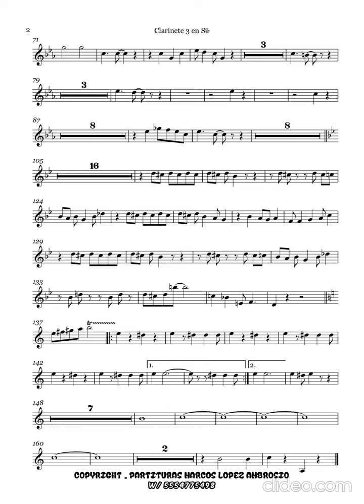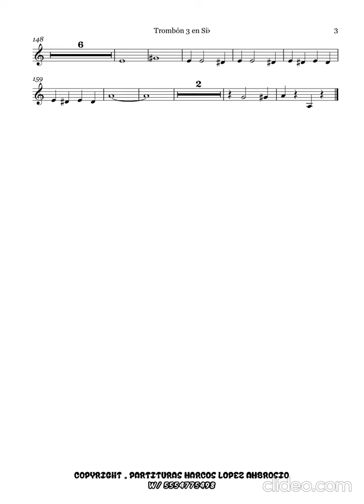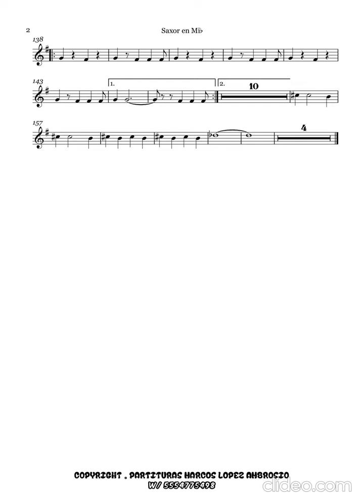Cantina band - banda joroches (partitura)